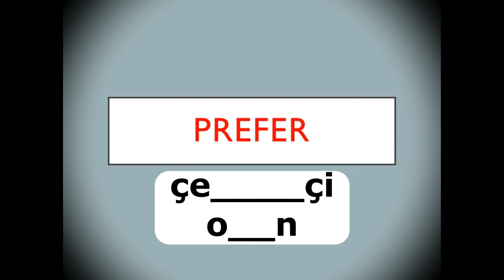8.SINIF LGS | ON THE PHONE | KELİME EZBERLEME EGZERSİZİ - 2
"On the Phone" ünitesinin diğer sözcükleri...
Bazılarını zaten biliyorsunuz eminiz ancak tekrar etmekte fayda var.
Soru çözüm videolarımızı da izlemeyi unutmayın.